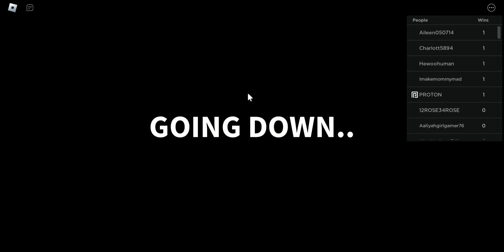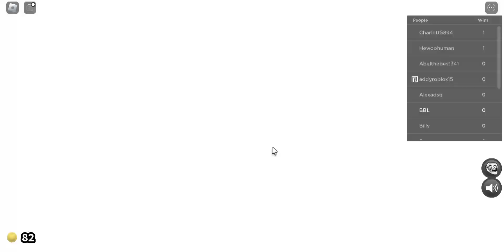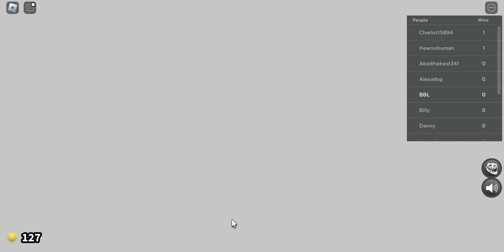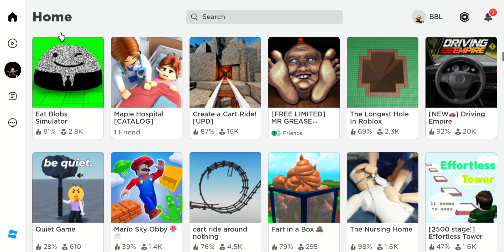Roblox Mr. Grease Gameshow with Al